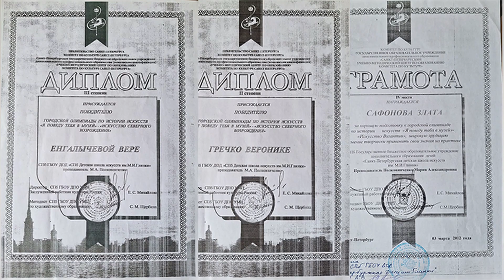Я преподаватель истории искусств